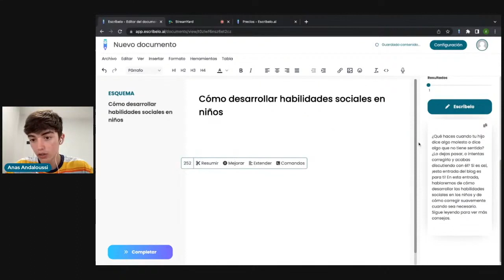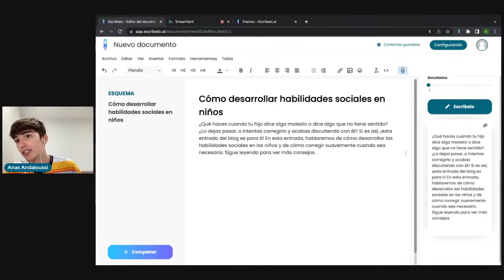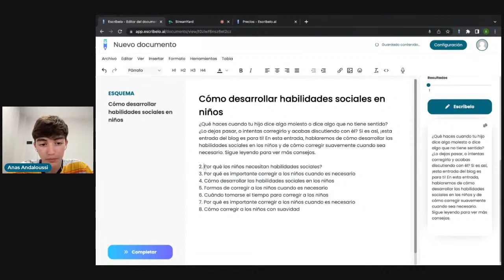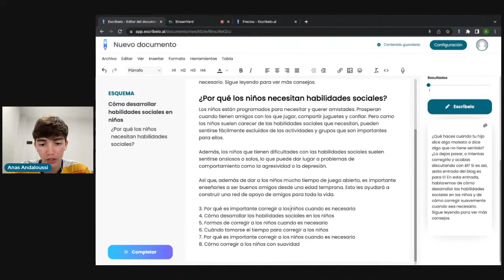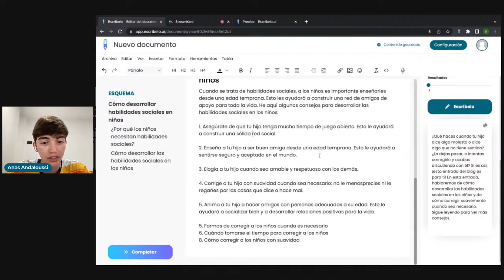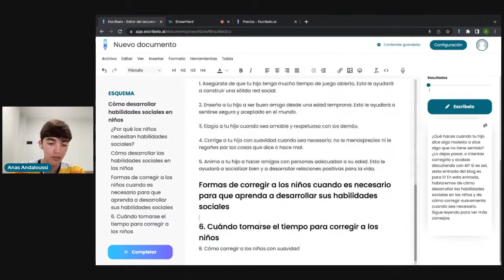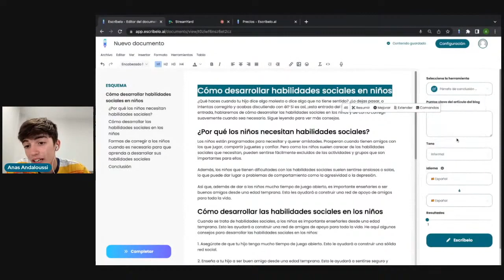Cómo ESCRIBIR un Artículo en 5 minutos utilizando Inteligencia Artificial | Anas Andaloussi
En este vídeo, aprenderás a escribir un artículo en 5 minutos utilizando la inteligencia artificial.

Los artículos escritos con este método garantizan que son únicos e interesantes de leer, y muy probablemente ocuparán un lugar destacado en los resultados de los motores de búsqueda.

(Sí, el texto anterior lo escribió la inteligencia artificial de escribelo.ai)